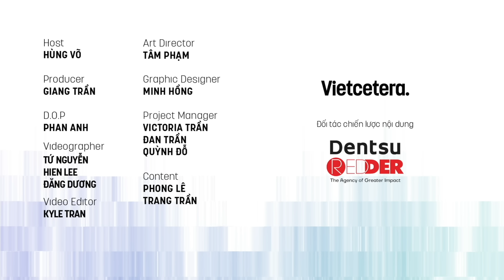Bạn đã có thước đo thành công cho riêng mình chưa? - TS. Giản Tư Trung | EduStation EP16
Host: Hùng Võ
Speaker: TS. Giản Tư Trung

Ở tập podcast EduStation tuần này, chúng ta sẽ cùng với host Hùng Võ lắng nghe thầy Giản Tư Trung chia sẻ về việc thành công và chuyện thất bại.

Thầy Giản Tư Trung hiện là Chủ tịch sáng lập Học Viện Quản lý PACE; Hiệu trưởng Trường doanh nhân PACE; Viện trưởng Viện Giáo dục IRED; Phó Chủ tịch Quỹ Văn hóa Phan Châu Trinh; Chủ nhiệm Học bổng Lãnh đạo Khai phóng IPL Scholarship; Trưởng Ban Tổ Chức Giải thưởng Sách Hay thường niên; Khởi xướng Trường Tự lực Khai phóng OpenEdu; và là tác giả của cuốn sách “Đúng Việc - Một góc nhìn về câu chuyện khai minnh”.

Thầy nhận bằng Thạc sĩ về Nghiên cứu Phát triển tại Học viện Sau Đại học Geneva; Tu nghiệp về Chính sách Giáo dục Quốc tế tại Đại học Harvard; Tốt nghiệp Tiến sĩ về Giáo dục tại Học viện Giáo dục Quốc gia Singapore; và tốt nghiệp Tiến sĩ về Giáo dục tại Đại học London (UCL).
Vì những cống hiến của Thầy cho giáo dục, Diễn Đàn Kinh Tế Thế Giới (Davos, Thụy Sĩ) đã vinh danh Thầy là Nhà lãnh đạo toàn cầu trong vai trò là một Nhà hoạt động giáo dục.

Tuần này, Vietcetera rất vinh dự khi có sự góp mặt của thầy Giản Tư Trung tại EduStation. Tại đây, Thầy sẽ bàn luận và chia sẻ góc nhìn của mình về thành công và thất bại, về tự do và hoang dã, về hạnh phúc và bất hạnh. Rất nhiều câu hỏi sẽ được Thầy giải đáp tại podcast kỳ này. Ai cũng muốn thành công, nhưng thế nào là thành công? Thành công được đo bằng gì? Có cần một thước đo thành công cho riêng mình không? Thành công và thất bại có ý nghĩa gì? Cách đối mặt với thất bại hay sự trống rỗng sau thành công? Cùng lắng nghe chia sẻ và góc nhìn của Thầy nhé.